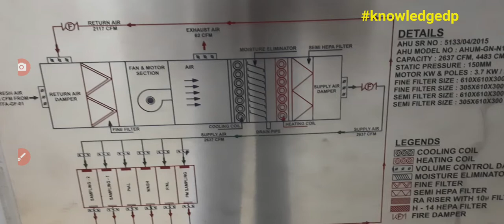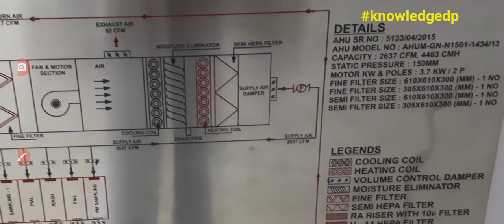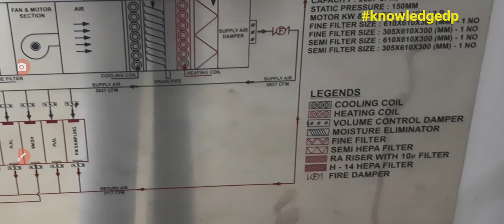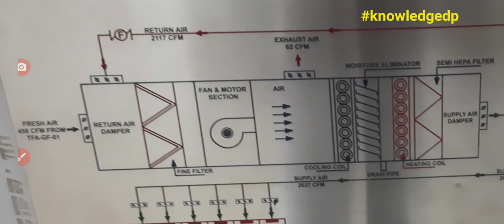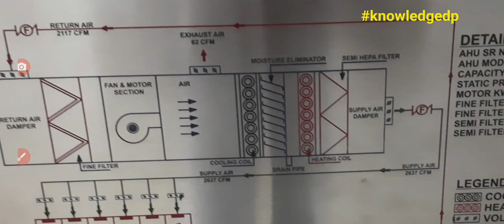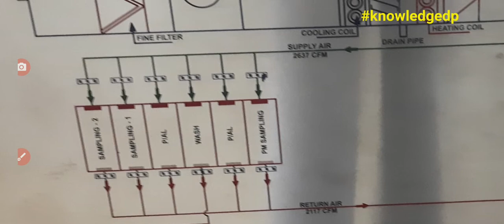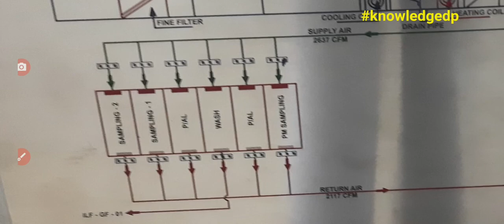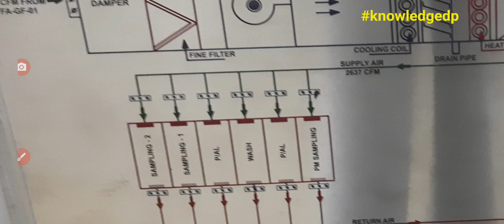Air Handling Unit।AHU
AHU,air handling unit drawing
porosity of hepa filter
fine filter size
how much fine filter are in ahu
fresh air,cooling & heating coil
capacity of ahu
model of ahu
return riser
cfm,cmh,return riser,
tfa,treated fresh air